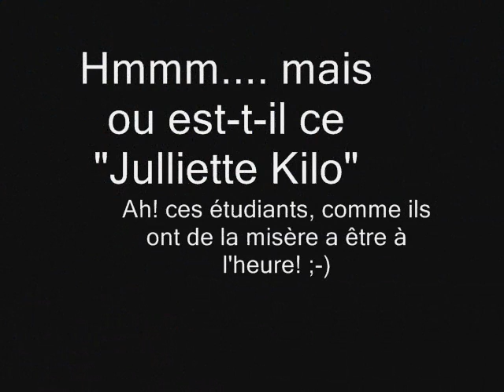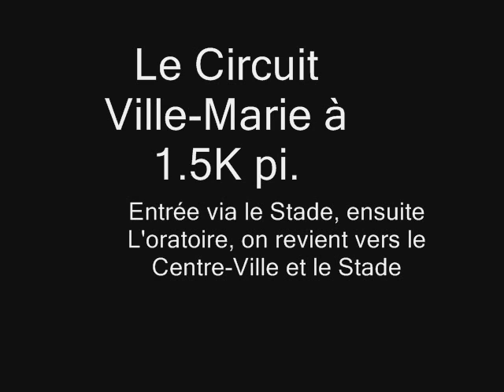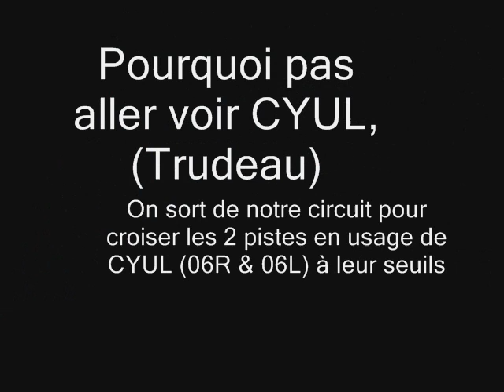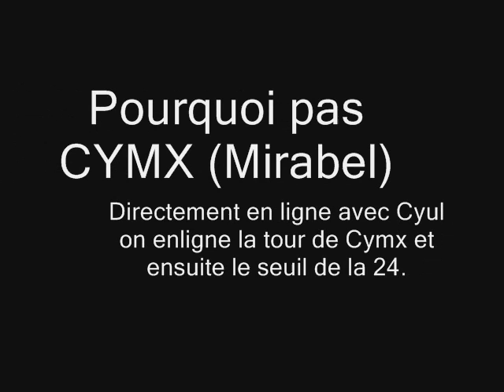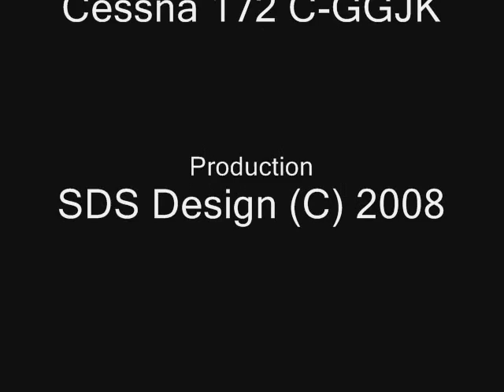Mc² prise 2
Vol en cessna de MCC avec ses photos